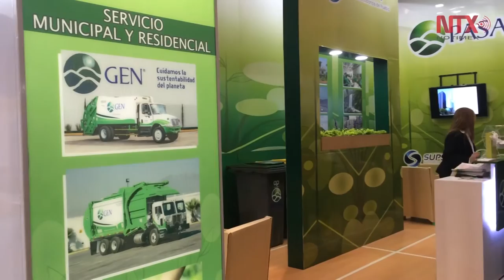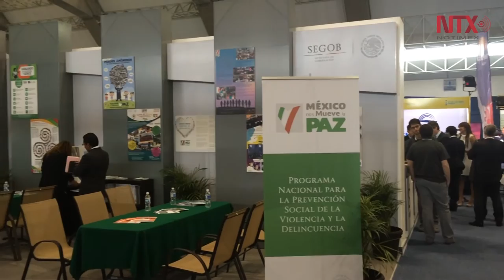Smart City Expo Puebla 2016, Avanzar a ciudades inteligentes es avanzar a transparencia y gobernanza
City Expo Puebla 2016, más de 100 expositores y 150 ponentes nacionales e internacionales